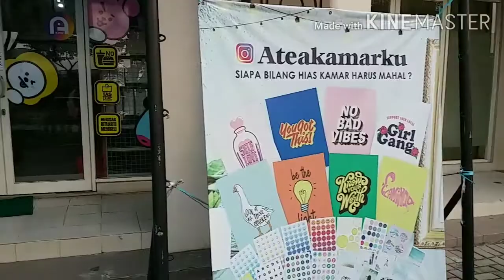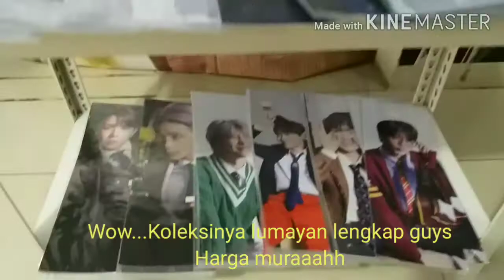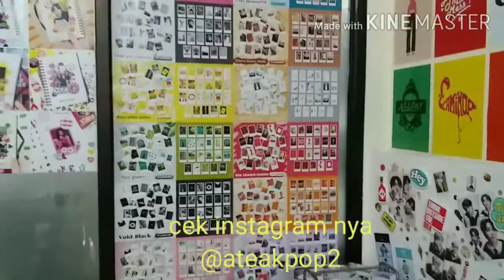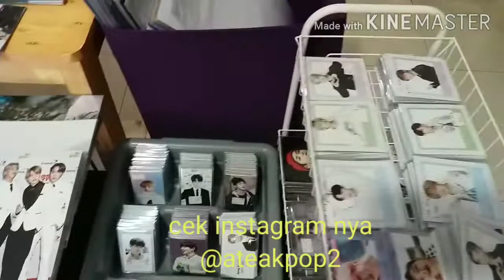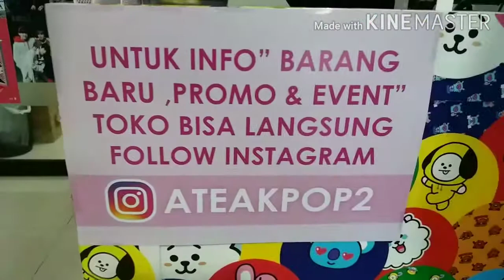Kpop Shop at Green Lake City // ateakpop // toko kpop murah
Toko Kpop murah di daerah Green Lake City, Jakbar

Ruko Crown, Green Lake City